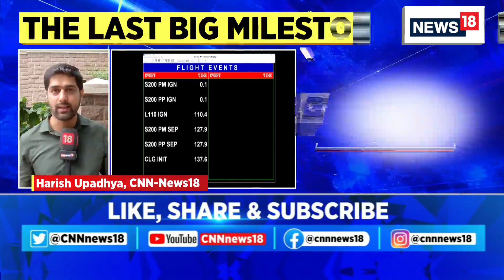Chandrayaan 3 Latest News | Chandrayaan 3 Lander Successfully Separates From The Propulsion Module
Final chapter of Chandrayaan 3's landing on Moon begins, lander 'Vikram' successfully separates from Propulsion Module. In a significant development in India's lunar exploration, the Indian Space Research Organisation (Isro) successfully separated the Vikram lander from the propulsion module of the Chandrayaan-3 mission today at 1 pm. The spacecraft is now one step closer to making a soft landing on the lunar surface.

n18oc_india